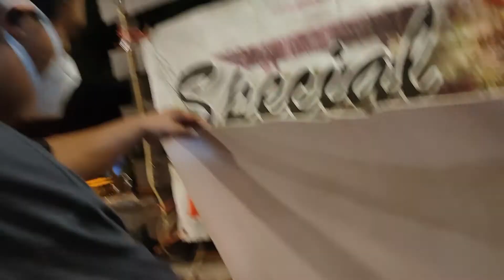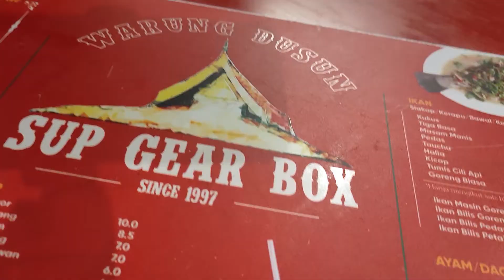Patah Riuk Sebab Sup Gear Box, Warung Dusun Bangi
Mantap makanannya... bila dah ramai-ramai puas hati .